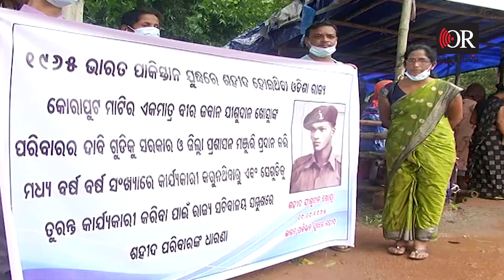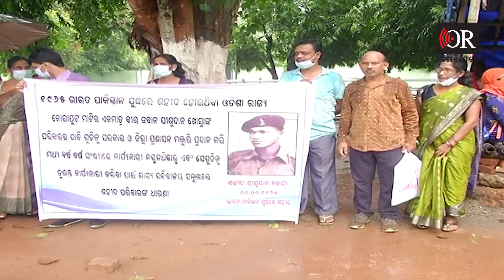‘ମୋ ଭାଇ ସହିଦ ହୋଇଛନ୍ତି’ | Odisha Reporter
1965 ଯୁଦ୍ଧରେ ସହିଦ ହୋଇଥିବା କୋରାପୁଟ ମାଟିର ବୀରପୁତ୍ରଙ୍କ ପରିବାରଙ୍କୁ ସରକାର ଅଣଦେଖା କରୁଥିବା ଅଭିଯୋଗ ।